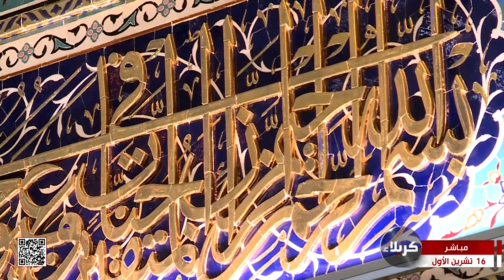القرآن الكريم القارئ محمد رضا الصراف